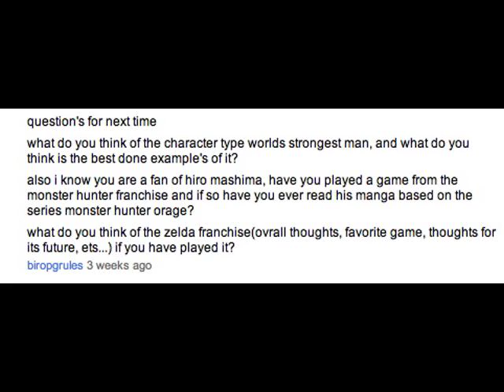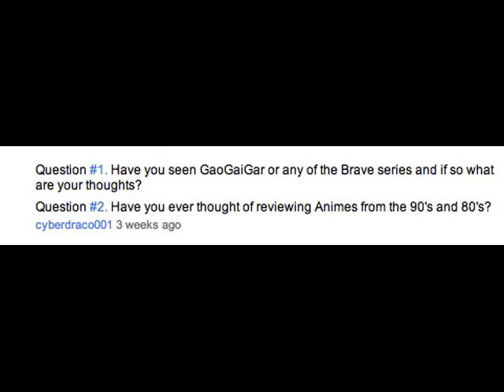MangaMan Q&A THREE part 2